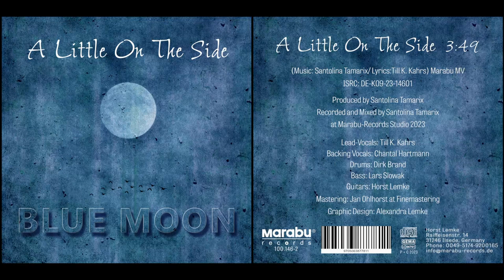Blue Moon - A Little On The Side / Music: Santolina Tamarix / Lyrics: Till K. Kahrs / Marabu-Records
This international project (group) BLUE MOON highlights
Musician/Producer Horst Lemke and LA based Singer/Songwriter
Till Kahrs. Together these two have been writing songs for years.
BLUE MOON has had their share of serious music, but their latest
release “A Little On The Side” has created a Spring/Summer
surprise with a title that suggests a light-hearted alternative to
The LA happy hook of “A Little On The Side” is reminiscent of a
not too serious Southern California vibe that has been dampened
by the world lockdowns of more recent times, and sets in motion
feelings of newness and rebirth.